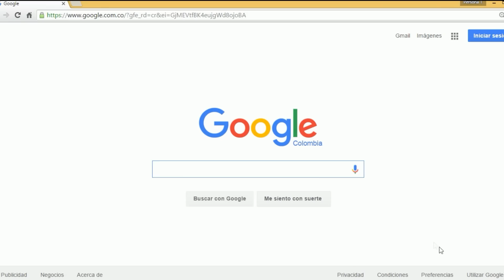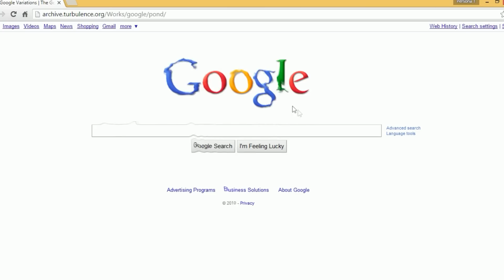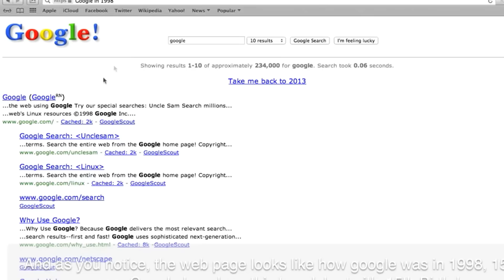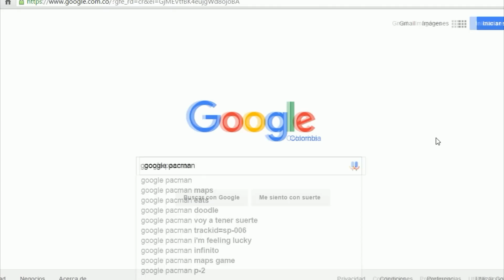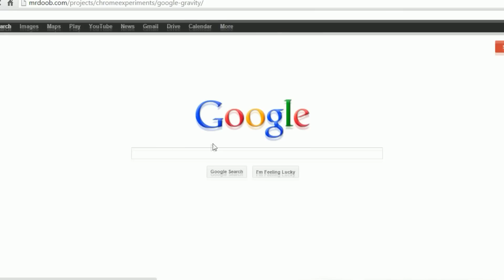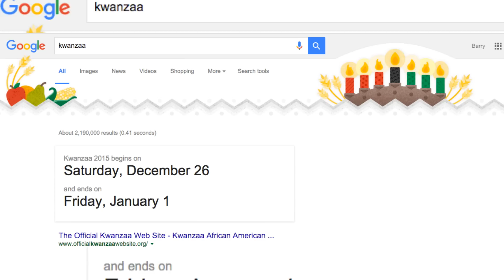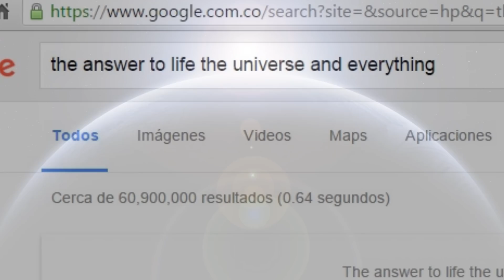20 Trucos y Secretos Que No Sabías De Google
20 Trucos y Secretos Que No Sabias De Youtube

No te olvides de Sonrerir :)